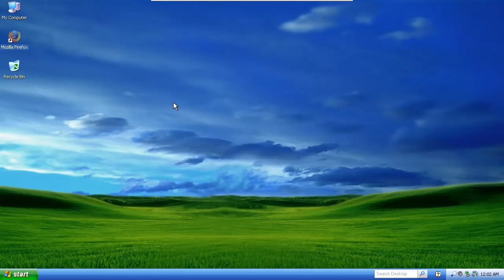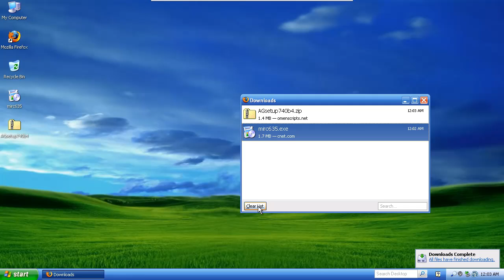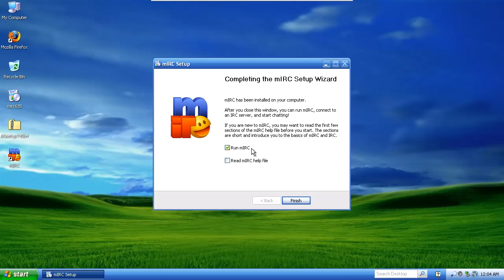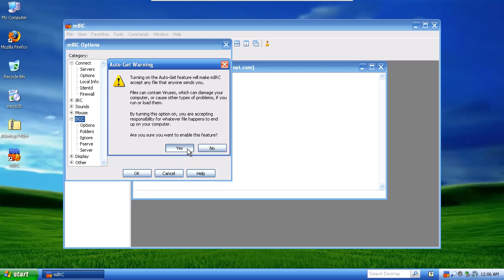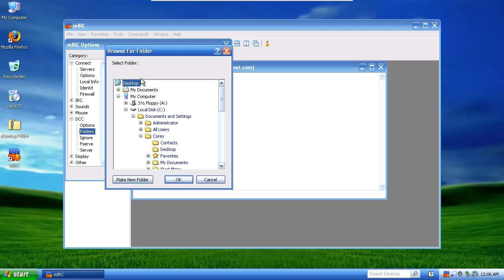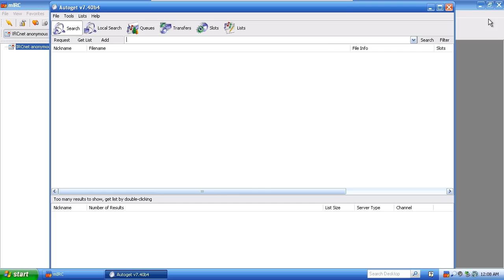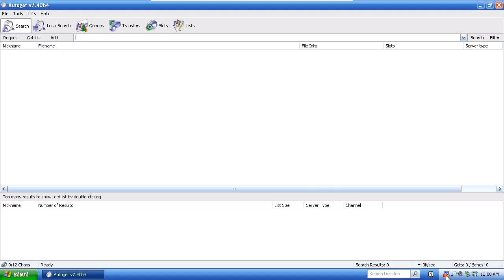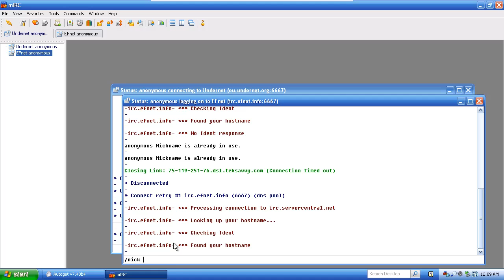Geek's Guide to FREE mp3 Downloads: IRC (Part 1)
(Part 1)

The ultimate method for downloading FREE high quality mp3s using IRC. Sounds too good to be true, but it isn't! Just check it out.